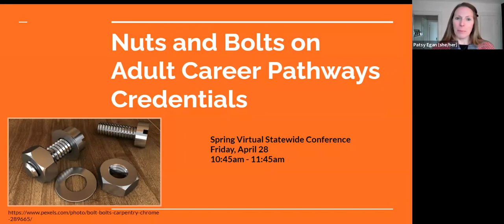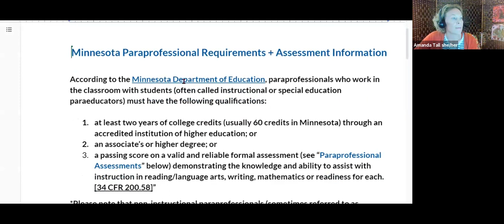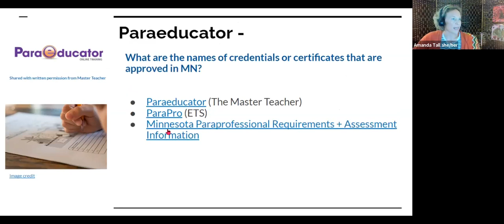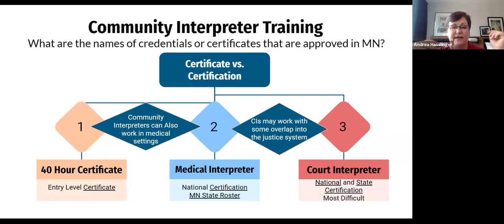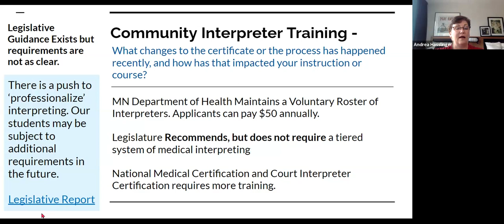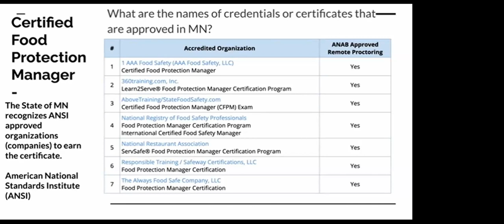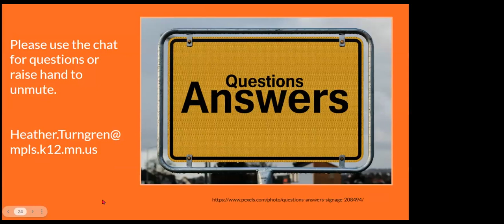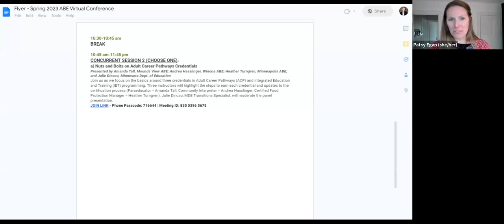Nuts and bolts on Adult Career Pathways Credentials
2023 Statewide Virtual Conference - 4/28/23 - ATLAS
Presented by Amanda Tall, Mounds View ABE; Andrea Hasslinger, Winona ABE; Heather Turngren, Minneapolis ABE; and Julie Dincau, Minnesota Dept. of Education

Join us as we focus on the basics around three credentials in Adult Career Pathways (ACP) and Integrated Education and Training (IET) programming. Three instructors will highlight the steps to earn each credential and updates to the certification process (Paraeducator = Amanda Tall; Community Interpreter = Andrea Hasslinger; Certified Food Protection Manager = Heather Turngren). Julie Dincau, MDE Transitions Specialist, will moderate the panel presentation.